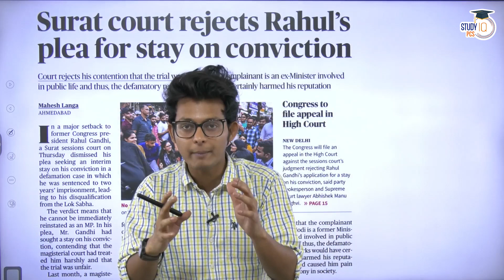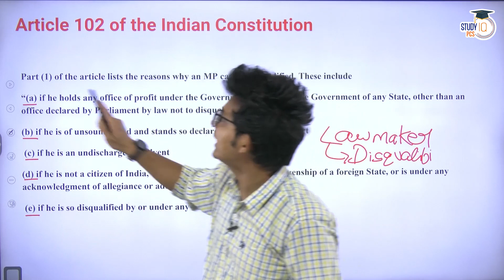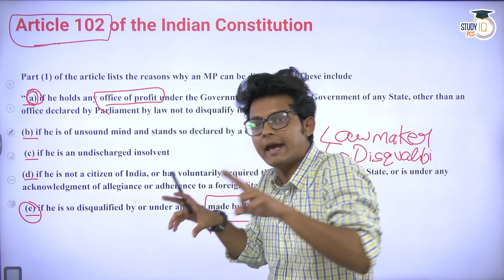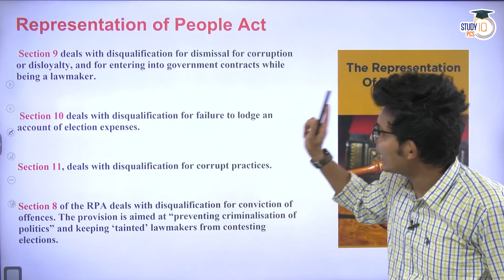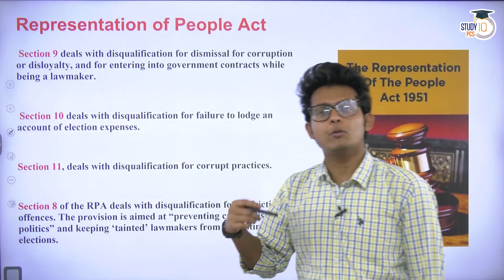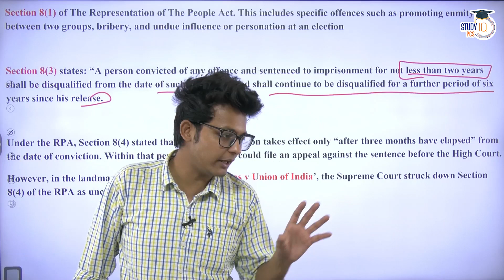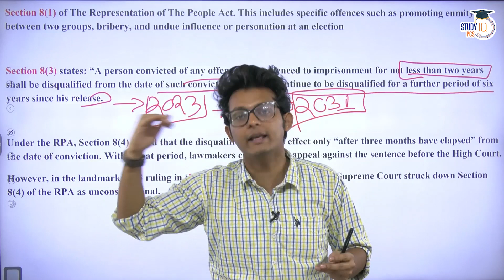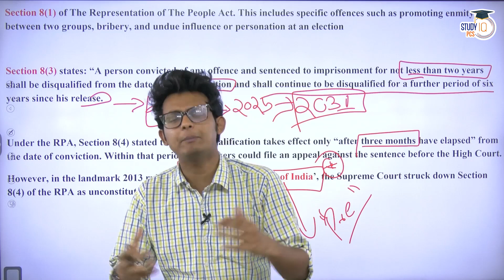How a Member of Parliament (MP) gets disqualified? | Article 102 | Representation of People Act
Batch Started on 2nd April 2023 | Daily Live Classes 9:00 AM & 6:00 PM

In this video, we will discuss the provisions mentioned in Article 102 of the Indian Constitution and the Representation of People Act, which outline the circumstances under which a Member of Parliament (MP) can be disqualified from their position. We will explore various scenarios such as conviction for a criminal offense, holding an office of profit, and more.

► India Mapping -

 • 1000 MCQs for Mod...